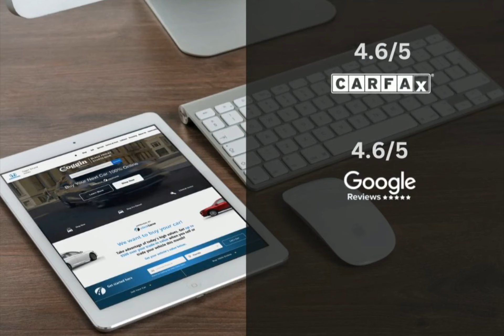2024 Honda Pilot CDH240237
2024 Honda Pilot CDH240237